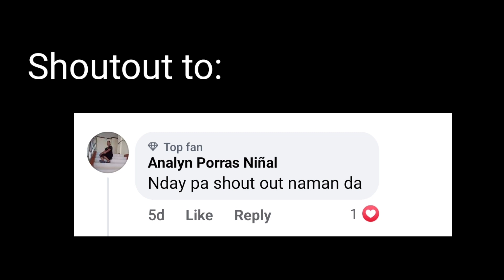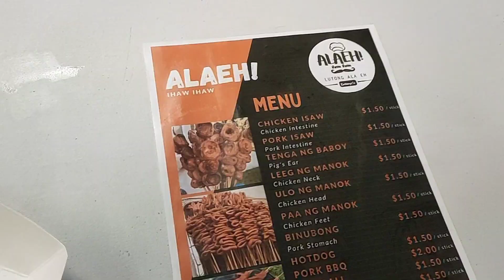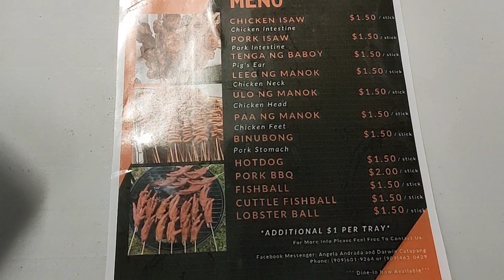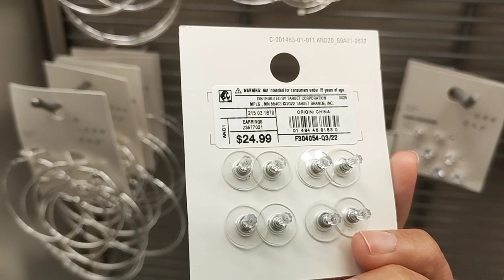FIRST TIME TO EAT THE MAMI PARES|BUHAY SA AMERICA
Hello!This is Luis and Sheng,living in the US. Please join us in our journey as a Christian married couple.